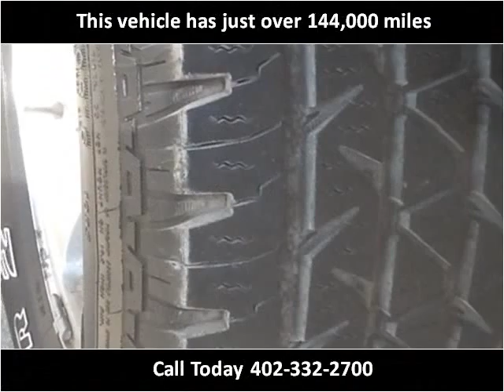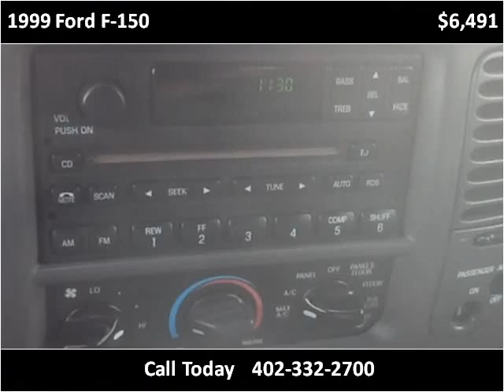1999 Ford F-150 Used Cars Gretna NE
This 1999 Ford F-150 is available from Dove Auto.